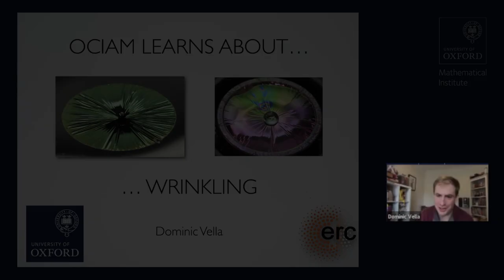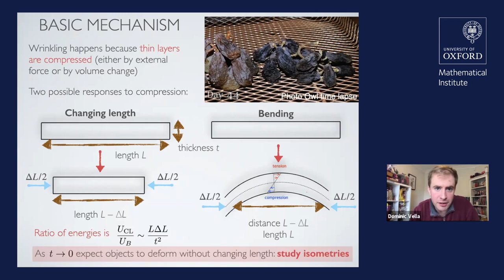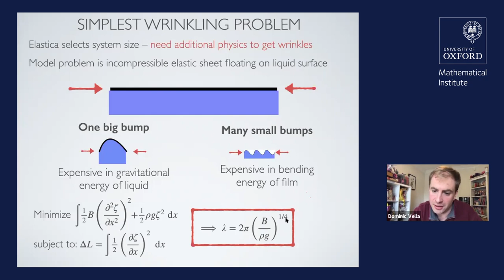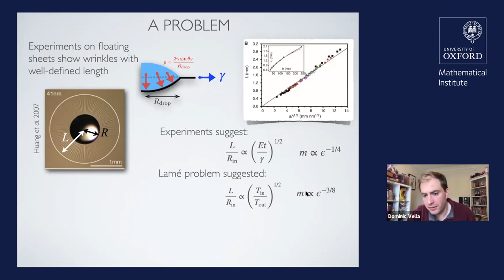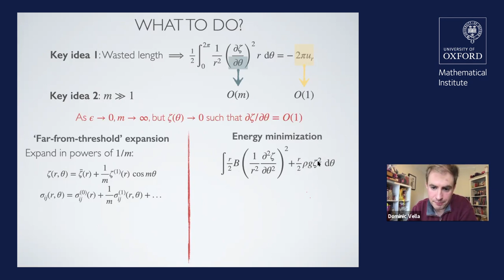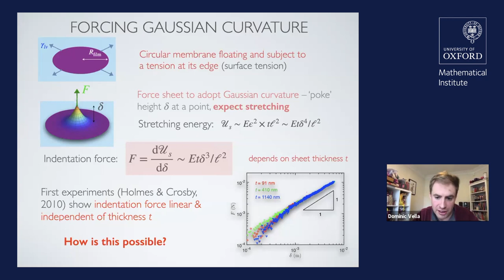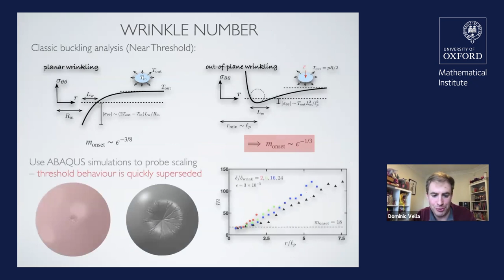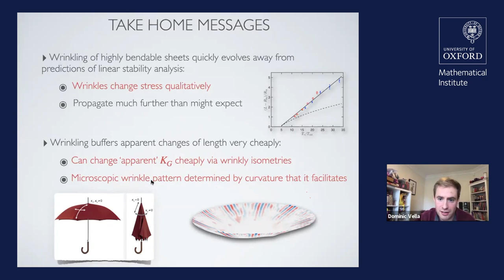Wrinkling: Oxford Mathematics Research Seminar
Across Oxford Mathematics Research Groups hold regular seminars to share work and generate new ideas. These seminars are laboratories for new mathematics. The maths is tough but current.

The move to online hasn't stopped the momentum. In this Seminar Dominic Vella looks at the mathematics of wrinkling, from bicycles to empanadas.

We are showing this seminar as part of our mission to open up Oxford Mathematics to the world. See also our Student and Public Lectures on this channel.